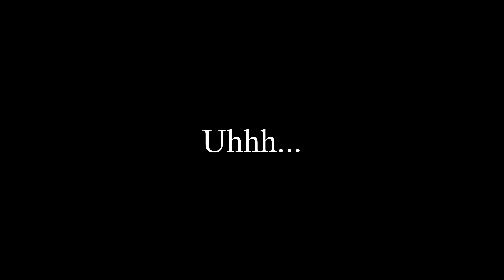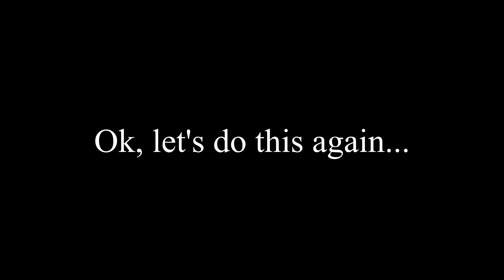Sometimes people are super annoying! | Bloxburg | Roblox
Just hanging out in Bloxburg. I haven't played in a while so I decided to give it a go for you guys. Not much do to so I decided to give you guys a tour around my home and the city of Bloxburg.

Hi, I am Amaris! I hope to make a fun and entertaining channel. I like to play Roblox and other video games and I want to share my adventures with you all. On my page, you will be able to find all kinds of family-friendly and entertaining videos. If you are having a bad day I would like to be the hero in your story. I am here to make you laugh and smillllleeeee!